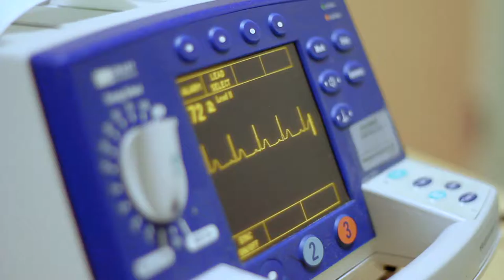Arizona Natural Health Center: Heal & Thrive